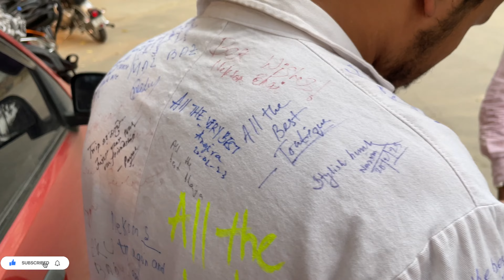Last Day of Intern Duty, WHITE COAT Signing Ceremony | NIH Kolkata || 4k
Last Day of Intern Duty , white coat signing ceremony

bhms homeopathy course
bhms hospital
bhms homeopathy
bhms homeopathy course details
bhms how to apply
nih kolkata campus tour

bhms full form
bhms fees in private college
bhms full details
bhms first year books
bhms first year syllabus
bhms full information
bhms future scope in india
bhms final year exam
bhms first year classes
bhms first year lecture
bhms fees in private colleges in maharashtra
bhms full details in hindi
bhms full form in hindi
bhms first year physiology question papers

homeopathy course
homeopathy courses after 12th
homeopathy cough syrup
homeopathy course details
homeopathy cough medicine
homeopathy course in tamil
homeopathy course in west bengal
homeopathy courses online
homeopathy course details in malayalam
homeopathy course details in tamil
homeopathy course details in hindi
homeopathy courses after 12th in tamil
homeopathy courses after 12th in malayalam
homeopathy course details in telugu

homeopathy colleges in tamilnadu
homeopathy colleges in kerala
homeopathy college
homeopathy college in kolkata
homeopathy college in bihar
homeopathy colleges in andhra pradesh
homeopathy college life
homeopathy colleges in bangalore
homeopathy college fees
jims homeopathy college hyderabad
martin homeopathy college coimbatore tamil nadu
homeopathy private college fees
top homeopathy colleges in india
maria homeopathy college

bhms course fees
bhms course
bhms cut off 2020
bhms full form
bhms ke liye neet me kitne marks chahiye
bhms 1st year books
bhms vs bams
bhms course details in tamil
bhms ke baad kya kare
bhms course details
bhms salary in india

PLEASE HIT THE LIKE BUTTON AND FEEL FREE TO SHARE THIS VIDEO... IF YOU ARE NEW IN THIS CHANNEL PLEASE SUSCRIBE AND PRESS THE BELL ICON TO GET NEW VIDEO NOTIFICATIONS.